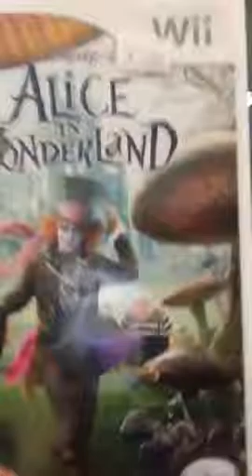Kaylees first video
Kayleeradley